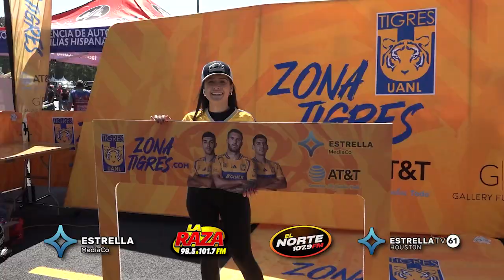AT&T FP 2024 recap